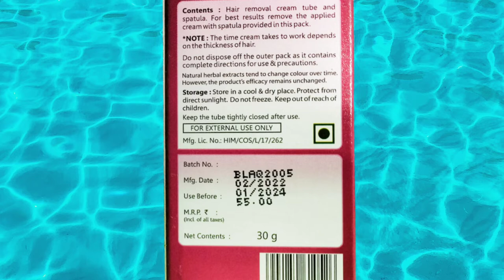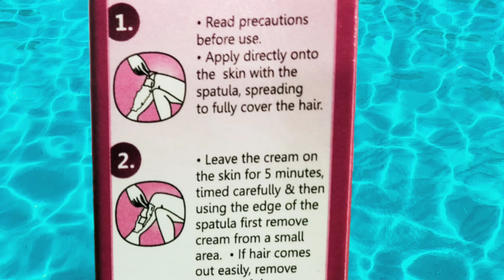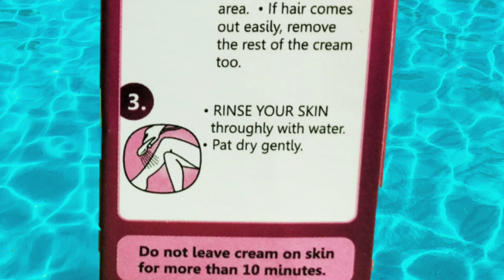Ferm Hair removal Cream Side effects in Hindi | Use karne se pehle warning Dekho | Bindass sapikul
Hi i am sapikul ali sk aap dekh rehi he bindass sapikul youtube channel

Is video me app janange ki Alite Hair removal Cream Side effects kya hai is kaise use kare is se kya infection hota hai is ferm ko use karne se pehle is warning ko dekho

what is fem hair removal cream?
can i use hair removal cream during pregnancy?
hair removal for sensitive skin
natural methods of hair removal
5 tips to remove body hair